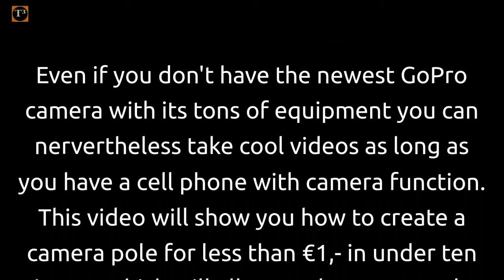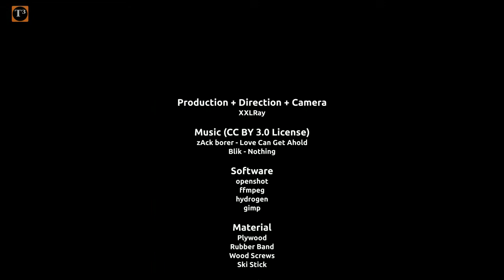Building A Camera Pole For Your Cell Phone In 10 Minutes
Even if you don't have the latest GoPro action cam with its tons of additional equipment you can nervertheless take cool videos as long as you have a cell phone with camera function.
This video will show you how to create a camera pole for less than €1,- in under ten minutes which will allow cool camera angles. Of course you have to handle it a lot more carefully than real action cams.

You can see some more footage taken with this pole in my video "Testing The Slopes Of ... St. Andreasberg 2012/13" (ID PAQ4j_UVR9U).